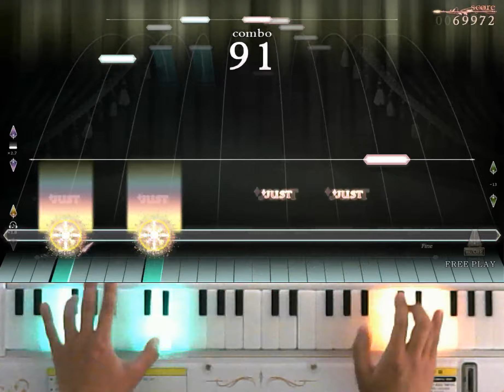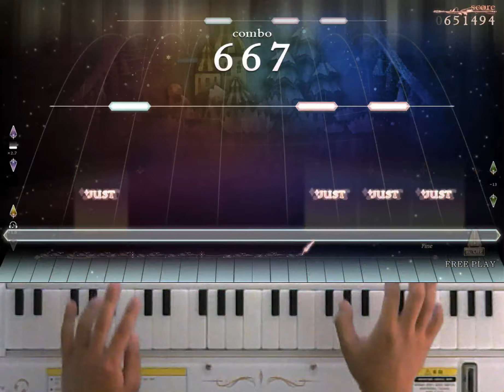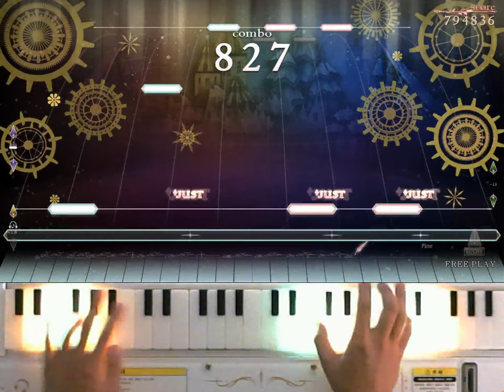[ノスタルジア Op.3] Un Happy Heart Expert Pianist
Un Happy Heart / onoken
Expert LV.9
Player : EXP?
Score : 1000000
Location : CYGameworld
ストーリーどうなるのかな…
스토리의 전개가 궁금하네요